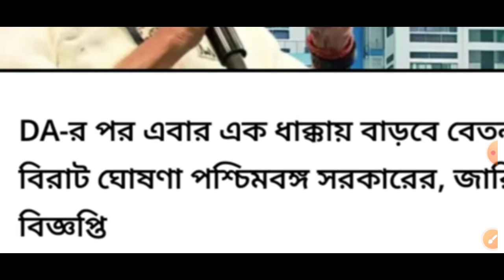ডিএ বিগ আপডেট | Dearness Allowance News Today | DA Update In West Bengal